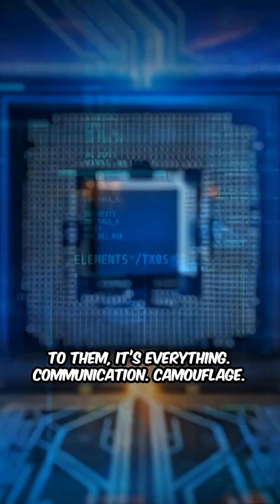Midnight Zone Odyssey | Part 3: Light That Breathes – Deep Sea Mini-Doc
What if the creatures of the deep made their own stars?
Beneath the waves, life glows in total darkness.
Welcome to the Midnight Zone — where beauty becomes survival,
and the ocean itself breathes light.